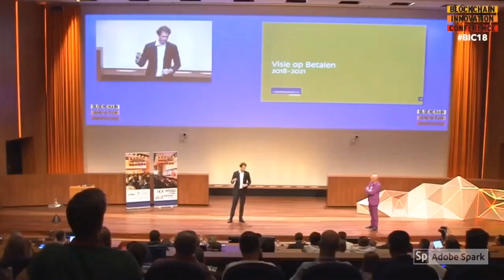The Ripple Revolution Will NOT Be Held Back